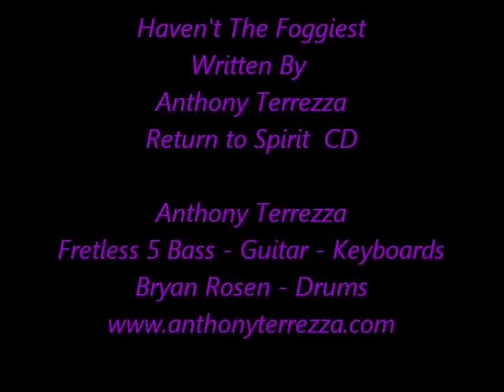"HAVEN'T THE FOGGIEST" 🎸 ANTHONY TERREZZA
Anthony Terrezza-Writer, Producer, Engineer,
Guitar, 5 String Fretless Bass & Keys
Bryan Rosen-Drums & Percussion
Recorded @ Blue Knight Studio's